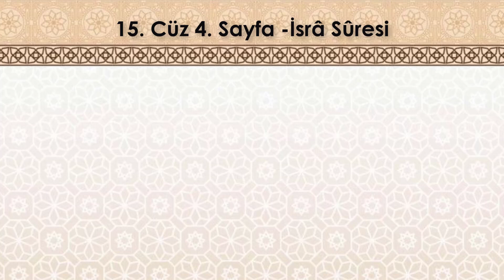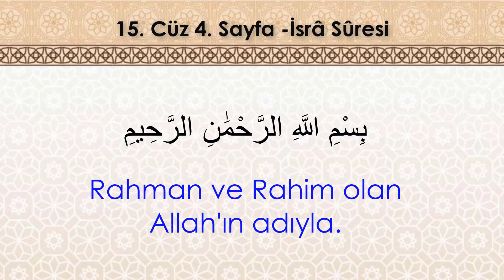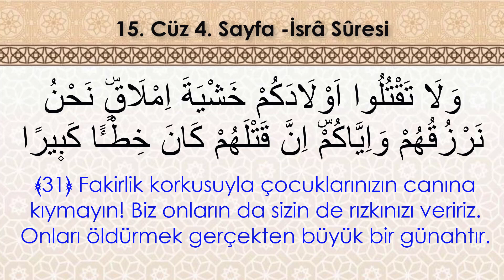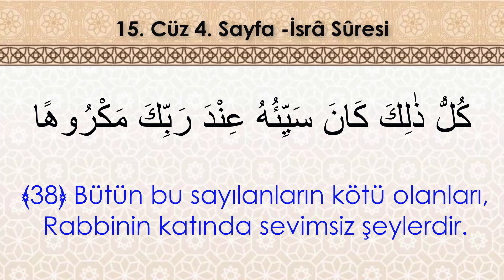Hafızlık ve yüzünden okumak İçin Kolay Tekrar | 15. Cüz 4. Sayfa - (17. Dönüş) (7 Tekrar)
Selamünaleyküm,

İSRA SURESİ (15. cüz 1. sayfa ile başlar, 15. cüz 12. sayfa ile biter.)
26,32,33 ve 57. âyetler ile 73-80. âyetler Medine döneminde, diğerleri Mekke döneminde inmiştir. 111 ayettir. Sure, adını ilk âyetin konusu olan “İsrâ” olayından almıştır. “Geceleyin yürütmek” anlamına gelen “İsrâ”, Mîrac yolculuğunda, Hz. Peygamberin bir gece, Mekke’den Kudüs’e götürülmesini ifade eder. Surenin diğer bir adı da “Benî İsrâil Sûresi”dir.
Hicretten yaklaşık bir yıl önce meydana gelen İsrâ hadisesinden bahsedilerek Allah’ın, bazı nişan ve alâmetlerini göstermek üzere kulunu (Hz. Muhammed) bir gece Mescid-i Harâm’dan Mescid-i Aksâ’ya götürdüğü ifade edilmektedir. Bu bölümde daha sonra İsrâiloğulları’nın çıkardıkları iki karışıklığa ve başlarına gelen felâketlere işaret edilir. Kaynaklarda, İsrâiloğulları’nın fesat dönemleri olarak nitelendirilen bu olaylardan ilkinin kendilerine gönderilen peygamberlerden İşaya’yı öldürmeleri ya da Yeramya’yı hapsetmeleri, ikincisinin de Hz. Yahyâ’yı öldürmeleri ve Hz. İsa'yı öldürmeye karar vermeleri olduğu nakledilmektedir . Bu ayetlerde, Mekkeli müşriklere İsrâiloğulları’nın başına gelen olaylardan ders almaları uyarısında bulunulmakla birlikte Kur’an’daki kıssaların genel anlatımına uygun olarak bütün insanların ibret almaları amacının gözetildiği de söylenebilir. Aynı bölümde kişinin hayrı istediği gibi şerri de istediği, her insanın yaptığı işlerin kıyamet gününde açık bir kitap olarak önüne konulacağı, hiç kimsenin bir başkasının günahını yüklenmeyeceği, Allah’ın bir şehri helâk etmek istediğinde oranın ileri gelenlerine kötü işler yapmalarını emrederek o beldeyi helâk edeceği, dünya ve âhireti isteyenlerin karşılıklarını bulacakları ifade edilir. Âlimlerin çoğunluğu 16. âyetin, Allah’ın helâk etmek istediği şehrin ileri gelenlerine bizzat kötülük yapmalarını değil kendisine itaat etmelerini emrettiği ve onların da bu emre karşı gelerek kötülük işledikleri şeklinde anlaşılması gerektiği görüşündedir. Yalnız Allah’a kulluk etme, anaya babaya iyi davranma, akrabaya, yoksullara ve yolda kalmışlara haklarını verme, cimrilikten ve israftan kaçınma üzerinde durularak bu hususlara uymayanların kınanacakları belirtilmiş, toplumda bu ilkelere uyulduğu takdirde yardımlaşma ve kardeşlik duygularının gelişerek güven ve huzurun sağlanacağına dikkat çekilmiştir. Âyetlerde, toplum ahlâkına zarar verecek davranışların ortadan kaldırılması hedeflenerek geçim darlığı endişesiyle çocukları öldürme ve öç almak için ölünün yakınlarının katilin yakınlarını da öldürmeleri geleneğine karşı çıkılmış, böylece toplumda can güvenliğinin sağlanmasına yönelik esaslar konulmuştur. Bu emir ve yasakların Tevrat’ta yer alan on emirle paralellik arzetmesi Kur’an’ın Tevrat’ı doğruladığına işaret etmekte olup İbn Abbas’ın bu on sekiz âyetin (âyet 23-40) Hz. Mûsâ’nın levhalarında da bulunduğunu söylediği nakledilmiştir.